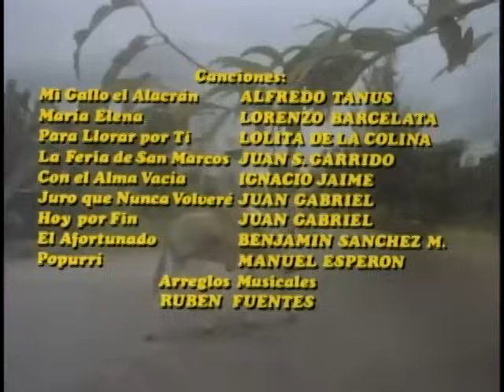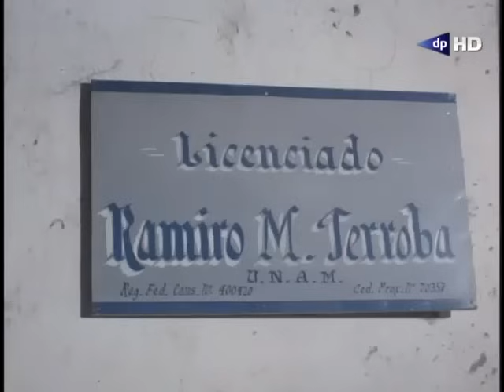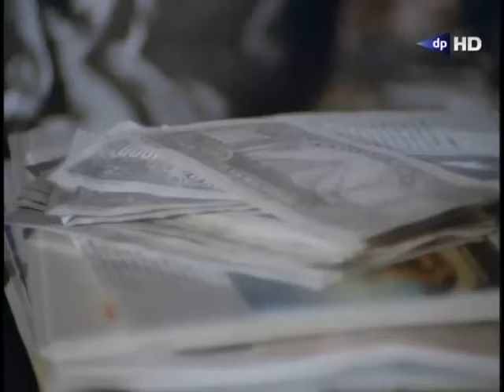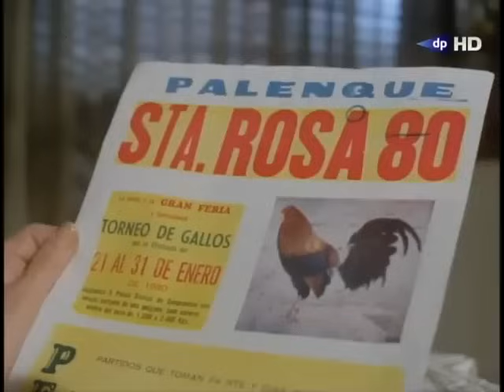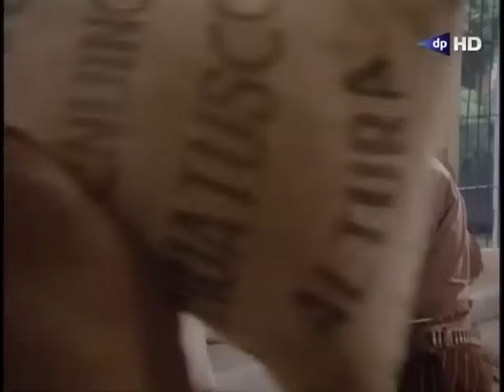Los Reyes del Palenque